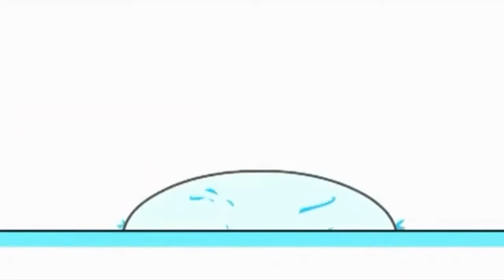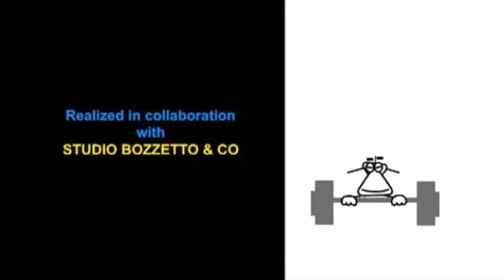Копия видео "Проект 02 201Full HD"